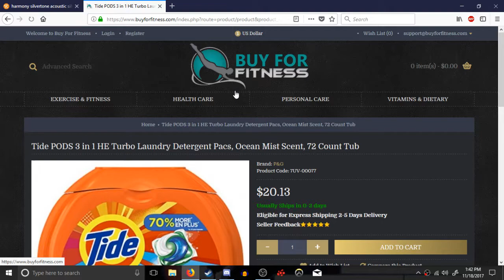sup guys i'm just gonna buy this xbox one with kinect for 20 dollars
-boycart